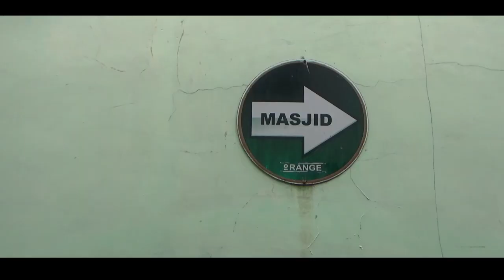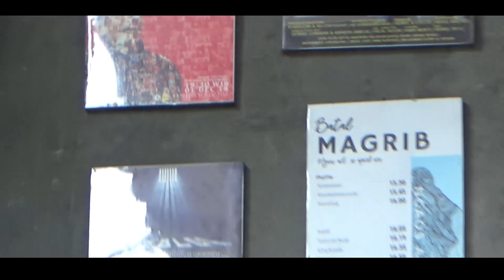School Desk Offering Art Music Project 2022 " Tiga Langkah Manusia" Part 1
Dokumentasi perjalanan Mutatio Music berkolaborasi dengan Pena Kita, Little Alert, Aduh Teater, Students Work, dan Ngaos Art.